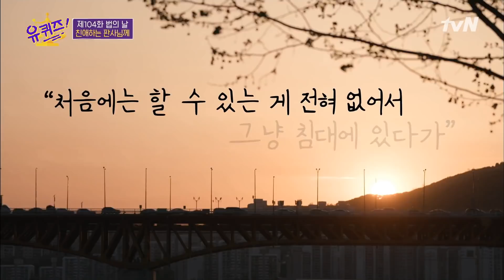모든 것이 익숙하지 않았지만 끝까지 법공부를 포기하지 않았던 김동현 판사님..유퀴즈온더블럭 | YOU QUIZ ON THE BLOCK EP.104 | tvN 210428 방송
유퀴즈온더블럭 EP.104